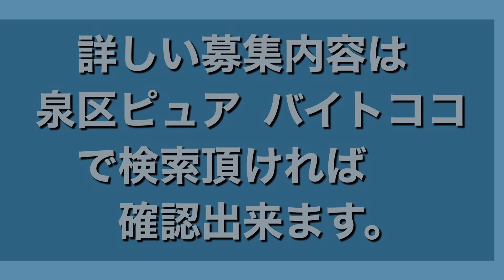ラウンジ ピュア バー・スナック・ラウンジ系 バイト求人募集 横浜市泉区で長年営業の安心店…☆通常のスナックさんよりもゆる～い感じのアットホームなお店なんです♪神奈川県横浜市泉区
アルバイト・パート日払い・週払い短期アルバイトフリーシフト制週1日からOK平日のみOK週末のみOK勤務時間相談OK4h以内短時間OK夕方・夜・深夜・夜間未経験OK・経験不問1日体験・見学OK副業・WワークOK履歴書不要交通費支給髪型・髪色自由服装自由ピアス・ネイル可車・マイカー通勤OK友達と一緒可経験者優遇大学生活躍中子育てママ・主婦(夫)活躍中20代活躍中30代活躍中40代活躍中

給与/待遇
時給1500円～(月曜～金曜)
時給1800円～(土曜日)
ノルマ・ペナルティ等なし、日払い・週払いOK
見習期間有、髪型・髪色・服装自由(デニム可)
通勤時のタクシー代も一部支給あり
車通勤OK(駐車場あり)、ガソリン代一部支給
ネイル・ピアス等自由、体験入店随時受付中
職種
バー・スナック・ラウンジ系
エリア
神奈川県横浜市泉区（いずみ中央駅周辺）
最寄駅
「いずみ中央駅」徒歩13分
夜・深夜・夜間のアルバイト・パート求人情報
横浜市泉区(いずみ中央駅周辺)ナイトワーク募集

～ラウンジ ピュアのPR～

スナックやガールズバー、カフェバー、キャバクラ
飲食店など夜のアルバイトが初めてでも大丈夫！

◎横浜市泉区で長年営業の安心店…☆
「初めてで不安…」そんな心配はゼンゼン
必要ありません～！いつでも和気あいあいで
アットホームだから店内は和やかムード♪

お仕事的にも居酒屋さんのハードさはないし、
通常のスナックさんよりもゆる～い感じ…☆
なので初めての方やブランクがある方もでも
ノビノビ働けるストレスのない環境ですょ♪

◎営業的な事は一切しなくてOK！
お酒は好きな方は飲んでもイイし、もちろん
飲まなくても、飲めなくても大丈夫！お客様も
30代～50代が中心で地元の気さくな方ばかり！
営業的な事も一切しなくて大丈夫なんです。

働き方は週1日から時間や曜日も相談OK！
夜の空いてる時間にお手伝いお願いします♪
不安ならまずは体験入店で是非お店の雰囲気を
確かめてみてください！ご連絡お待ちしてます。

神奈川県横浜市泉区のスナックやガールズバー、
飲食店、カフェバーなどで夜・深夜のバイト
するなら【ラウンジ ピュア】で、一緒に
楽しく高時給・日払いアルバイトはじめよっ！

募集情報

資格・対象
年齢18歳以上（法令により）
◆飲食店やスナック未経験者さん大歓迎！
◆大学生・専門学生・社会人・主婦の方も！
◆フリーターさん、Ｗワークでも大歓迎！
◆経験者優遇、ブランクある方も大歓迎！
◆お酒が飲めなくても大丈夫…！
◆学生さん～20代・30代・40代の方が活躍中♪
勤務時間
20：00～24：00(月曜～金曜)
21：00～翌2:30or3:00(土曜日)
★終電上がりもOK！
★遅出の勤務もOK！
★途中出勤・途中帰りもOK！
「シフトは自己申告制」
★週1日からOK！
★週2日～4日以上の勤務もOK！
★平日だけ、週末だけでもOK！
★レギュラー希望も大歓迎…！
出勤頻度やシフトなどはご希望を
お聞きして考慮いたします♪
休日・休暇
お店は日曜と祝日が定休日です。週1日～OK！
なのでお休みのスケジュールはあなた次第♪
勤務期間
短期も長期勤務も大歓迎です！
勤務スタート日もお気軽にご相談ください♪
体験入店あり
「まずは体験入店から…！」という方も
大歓迎です！全額日払いで随時受付中♪
面接も合わせて行っていただけます。
給与
時給1500円～
★ノルマ・ペナルティ等一切なし
★見習期間あり
レギュラー勤務や経験者さんは
別途待遇など考慮いたします。
待遇
★日払い・週払いOK
★髪型・髪色自由
★服装自由(デニムなどラフな服装もOK)
★ネイル・ピアス等自由
★車通勤大歓迎(駐車場あります♪)
★ガソリン代も一部支給
業種・職種
飲食店・ガールズバー・カフェバー・スナック
パブクラブ・キャバクラ｜ナイトワークの求人
カウンターレディ、フロアレディ募集
仕事内容
お仕事は優しいママさんのお手伝い☆来店された
お客様に簡単なお酒を作ったり楽しくオシゴト★
普段のままの自然体でスタートしてくれればOK♪
服装も自由！デニムなどラフな感じも大丈夫…！
お店情報
泉区で長年営業の安心店♪なのでお客様も昔からの
顔なじみの常連様がほとんどなんです。お仕事的にも
居酒屋さんのハードさはないし、通常のスナックさん
よりもゆる～い感じのアットホームなお店ですょ♪
未経験・ブランクある方も大歓迎！
パブスナックや飲食店など夜・深夜のアルバイトが
初めてでも大丈夫！未経験者もブランクがある方も
大歓迎！夜の空いてる時間にお手伝いお願いします♪
その他気になることは何でもお気軽にご相談ください。
応募・面接情報

お電話またはWEBにてお気軽にご応募ください。
お友達と一緒の応募も大歓迎です！

…応募後のプロセス…
(1)応募を確認後、担当者からご連絡いたします。
面接日はご都合の良い日程を教えてくださいね。

(2)面接はお店にて行ないます。
面接の際、履歴書は不要…！普段通りの
気軽な服装でお気軽にご来店ください。
店舗情報

ラウンジ ピュア
住所 神奈川県横浜市泉区上飯田町399

最寄駅 「いずみ中央駅」から徒歩13分
相模鉄道いずみの線/いずみ中央駅
応募方法 まずはお電話またはWEBにて
電話番号 ★お電話でのお問合せ大歓迎です！
【求人担当/随時受付中】

飲まなくても、飲めなくても全然大丈夫～！
顔なじみの常連様がほとんどだから同伴や